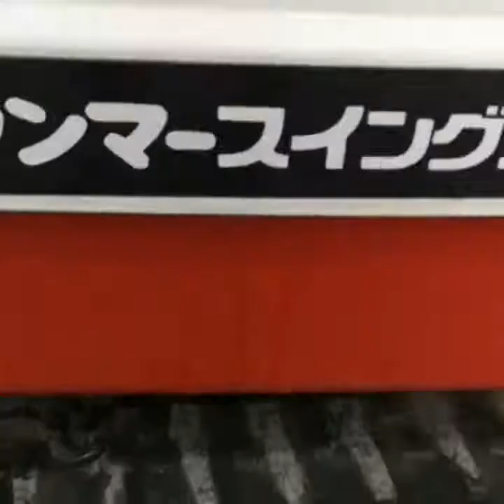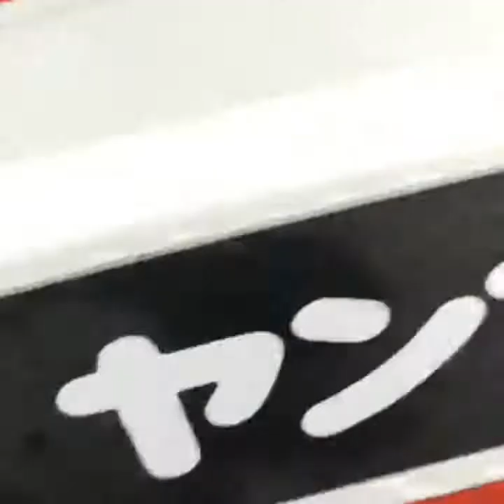опрыскиватель Yanmar 500